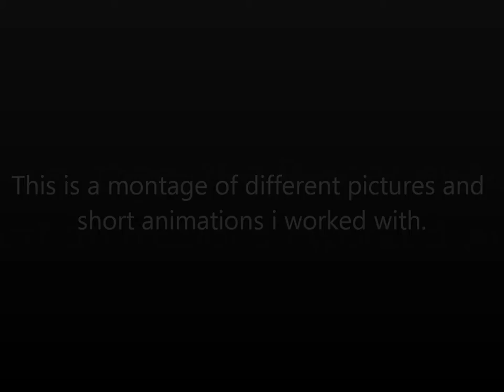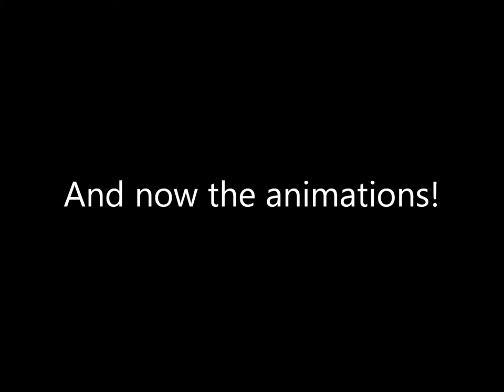Picture and Animation Montage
A montage of some of my pictures and animations
source: